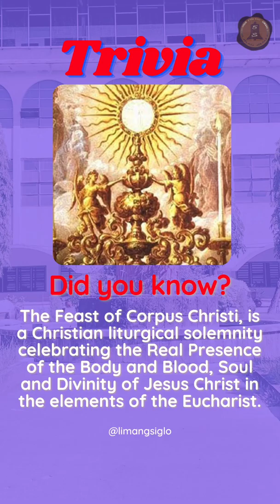Hagios: Saint of the Day ( June 16 ) - Saint John Francis Regis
Saint John Francis Regis, French priest of the Society of Jesus born January 31, 1597 in Fontcouverte, France. He joined the Society of Jesus and was a tireless preacher, best known for his work with at-risk women and orphans. He ministered to Catholics suffering neglect after a civil conflict between Calvinists and Catholics devastated France. He spent his life in preaching and organizing social services, especially for prisoners, the sick and the poor. On December 31, 1640 he spent most of his day eyes on the crucifix and in that evening he died at Lalouvesc in France with his final words “ Into thy hands I commend my spirit.”

Trivia
The Feast of Corpus Christi, is a Christian liturgical solemnity celebrating the Real Presence of the Body and Blood, Soul and Divinity of Jesus Christ in the elements of the Eucharist.